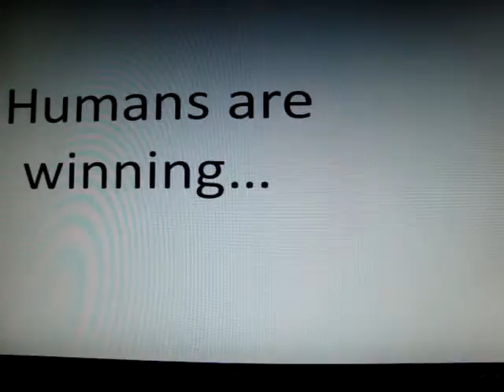stickman vs. aliens 5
people continue to fight off the aliens that attacked in stickman vs. aliens 4.